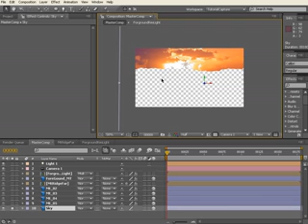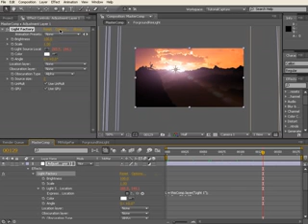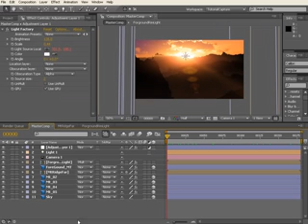A Basic Matte Painting After Effects Video Tutorial clip13